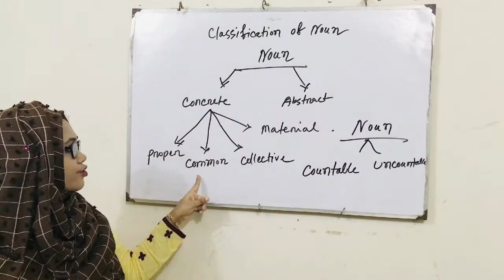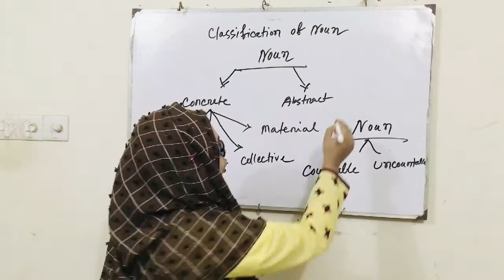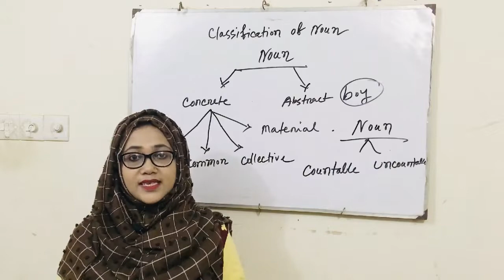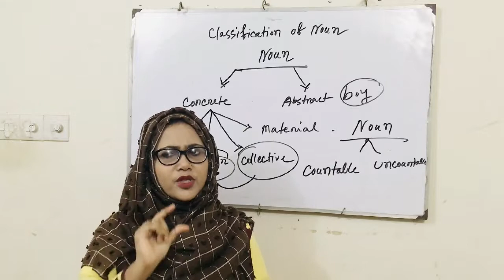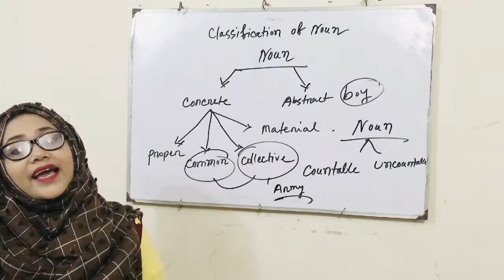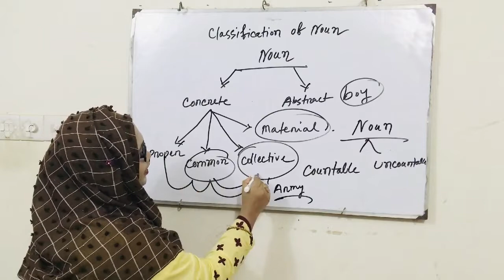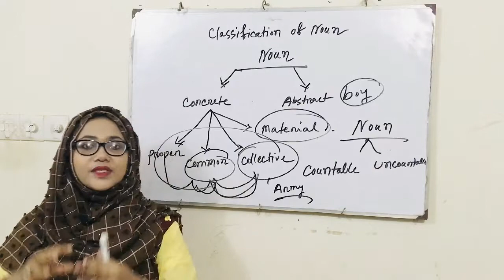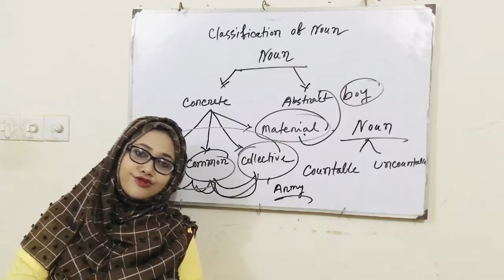classification of noun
I have wanted  to tell about noun in details in an easy way